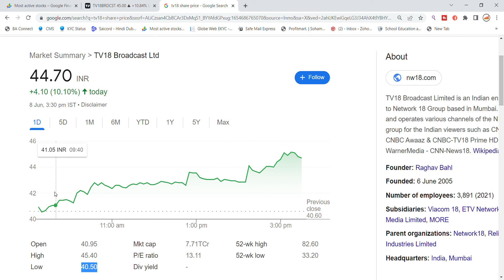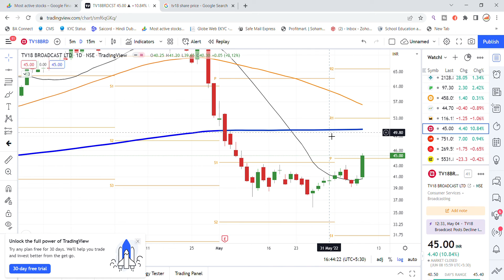TV18 Broadcast Share Latest News | TV 18 Share News | TV18 Broadcast Share Latest News Today